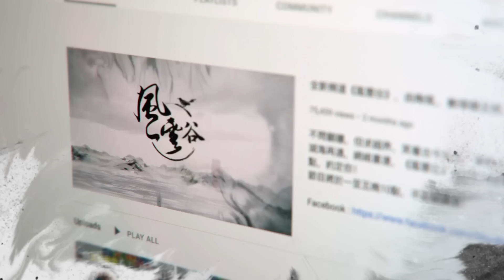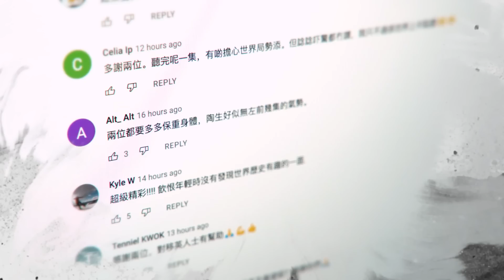Chapter 154: 老江逝世！現在你才後悔：他其實很不錯。白紙運動風不息，會否因悼念而引發新一波中國民運？｜風雲谷｜陶傑 鮑偉聰｜2022/11/30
香港時間今晚（2022/11/30）10：00，《風雲谷》直播第154集，講 老江逝世 現在你才後悔 他其實很不錯 ，請準時收看。